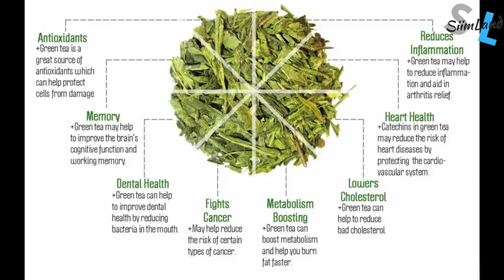Best Teas for Fasting, pique matcha, coffee, green tea, citrus bergamont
Best Teas for Fasting, coffee, green, matcha, citrus bergamot

matcha tea# benefits green tea# intermittent fasting# tea fasting#pique tea crystals$ pique tea discount pique tea fasting bergamot tea